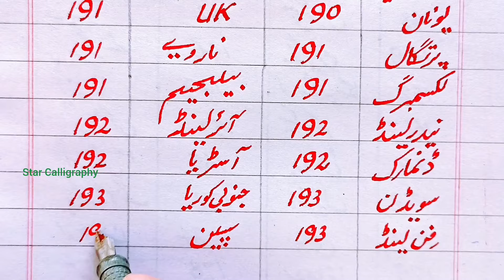Most Powerful Passports of the World |General Knowledge about Powerful Passport Ranking| passport GK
Most Powerful Passport of the World | General Knowledge about Powerful Passport in the world | Worldwide passport rank | GK about top passport of the World || general knowledge about Most powerful passports ranking | world passport ranking general knowledge | USA UK Australia Germany France Italy Switzerland Russia China New Zealand South Africa North Korea South Korea Japan Pakistan India passport ranking number